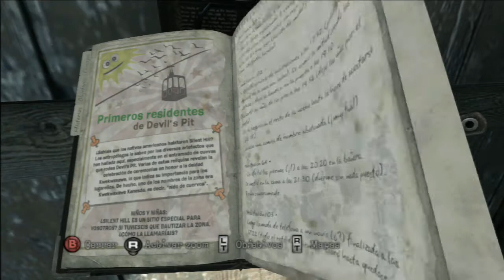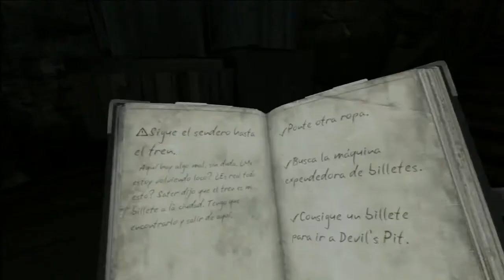Silent Hill: Downpour | Walktrought | "No veo nada" | Parte 5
Agredecer el trabajo de subir un video con un "Me gusta" no cuesta nada.
Agrega el video a favoritos para que mas gente lo pueda ver y disfrutar de el.
Si te gusto un video o eres nuevo en el canal Subscribete!